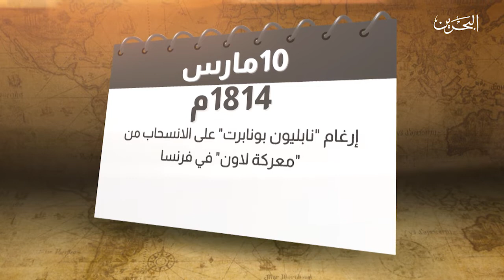فاصل | ذاكرة التاريخ | 10-3-2020